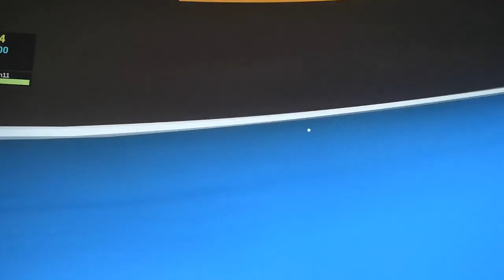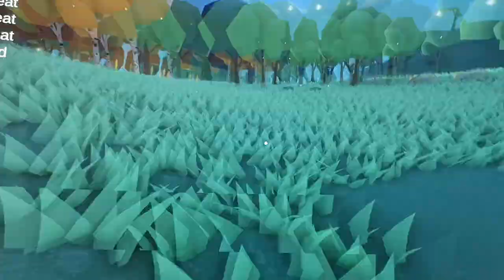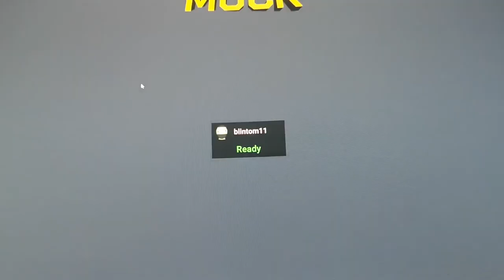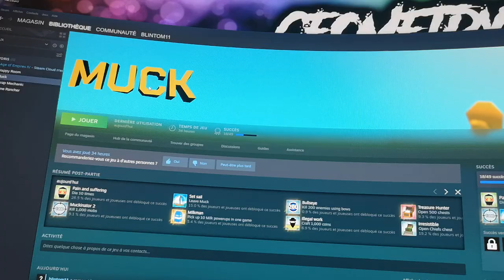muck fin | un dragon nous chasse